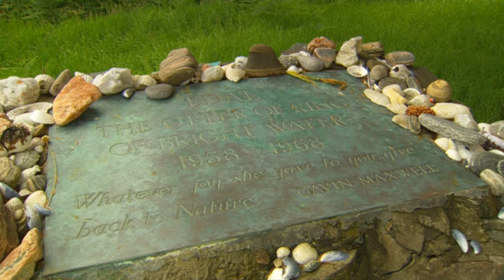Gavin Maxwell Memorial With Music On History Visit To Sandaig Glenelg Western Highlands Of Scotland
Tour Scotland short 4K travel video clip, with Scottish Music, of the Gavin Maxwell Memorial on ancestry, genealogy, family history visit to Sandaig Glenelg Western Highlands, Britain, :United Kingdom. A locality in the Skye and Lochalsh district of Highland Council Area, Sandaig lies on the eastern shore of the Sound of Sleat, 4 miles South West of Glenelg, and looks west over Skye. Upper Sandaig lies a half a mile to the east. Gavin Maxwell, born 1914, died 1969, who wrote of his otter companions in Ring of Bright Water and two succeeding books, lived in the lighthouse keeper's cottage here until it burned down in 1966. This was the Camusfearna of his books. A memorial marks the site of the cottage and Maxwell's ashes are buried beneath. Nearby is the grave of Edal, one of Maxwell's otters. Immediately offshore lies a small group of islets known as the Sandaig Islands. Another Sandaig is situated on the Knoydart peninsula, 6 miles to the South West.  Of interest to folks with ancestry, genealogy or Scottish Family Roots in Scotland who may wish to visit one day. Find things to see and do in Scotland where you are always welcome